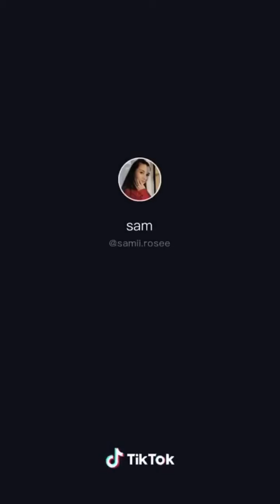Cover Compilation Run Away Aurora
Mampir juga akun baru gue : @SUARDIKA BALQ